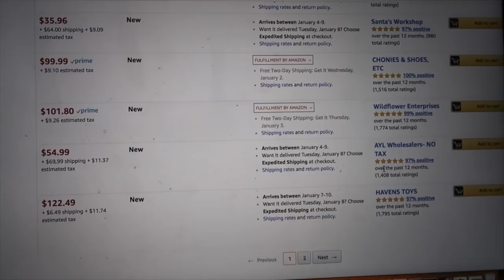NEW YEARS EVE IN DOWNTOWN SEATTLE! - ItsJudysLife Vlogs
Happy Dancember! Thank you for an amazing 24/hr broadcast! Thank you for your generosity, and don't forget to 👍🏼if you enjoy the vlogs!

Moj Moj Claw Machine Playset
Mochi Animals

Judy's Links

Benji's Links

Vlog Camera We Use:

Blendtec Blender